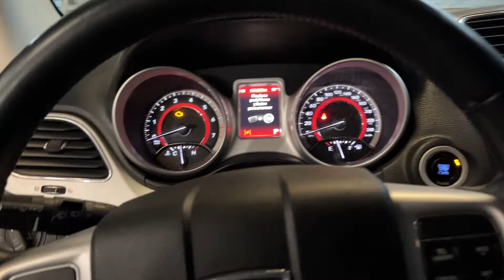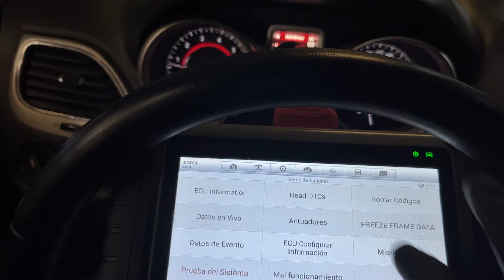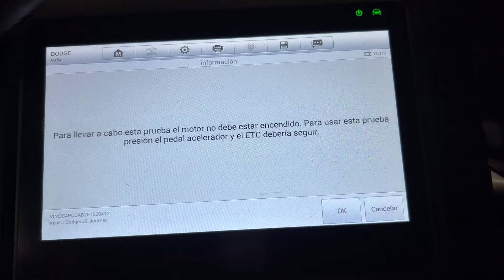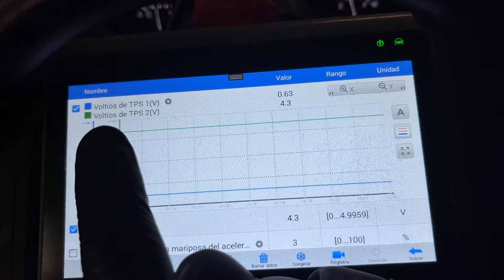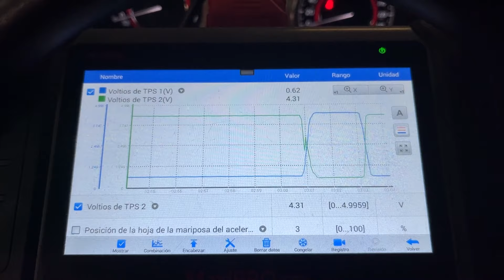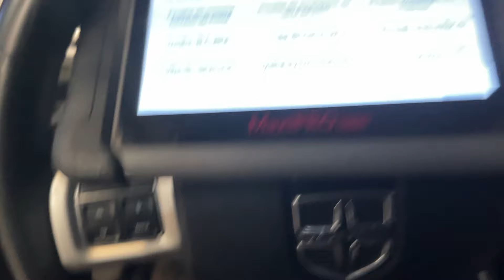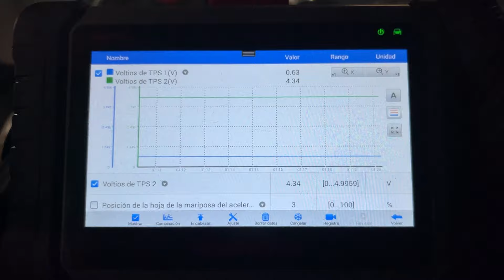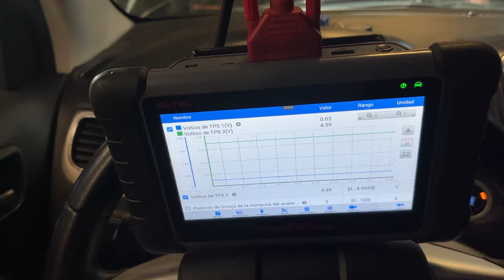Diagnóstico Luz de Rayo Rojo Encendida | Dodge Journey 2015 2.4L Códigos P0222, P2135, P0121, P0123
En este video, realizamos el diagnóstico completo de una Dodge Journey 2015 2.4L con la luz de rayo rojo encendida en el tablero, indicando problemas en el sistema de aceleración. Los códigos de falla que encontramos fueron:

P0222 - Circuito del sensor de posición de la mariposa del acelerador 2 bajo (ACTIVO)
P2135 - Correlación del sensor de posición de la mariposa del acelerador 1/2 (ACTIVO)
P0121 - Funcionamiento de sensor 1 de posición de acelerador (ALMACENADO)
P0123 - Circuito del sensor de posición de la mariposa del acelerador 1 elevado (ALMACENADO)
En este caso, identificamos el origen del problema, analizamos cada código y mostramos los pasos que seguimos para resolver la falla. Si tienes una Dodge Journey y enfrentas un problema similar, este video te ayudará a entender las posibles causas y soluciones.